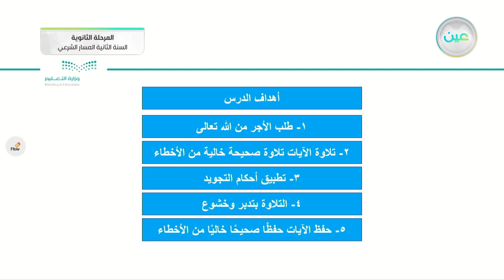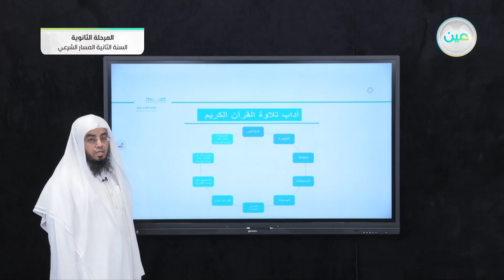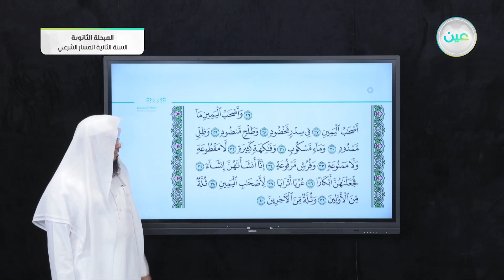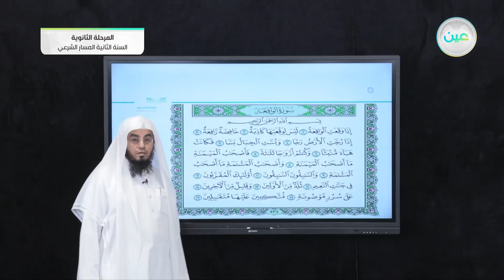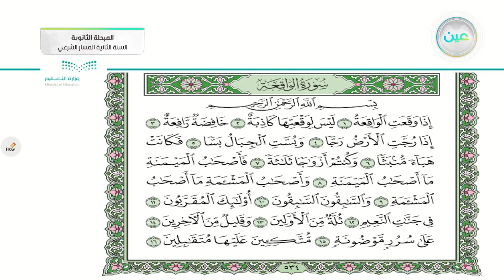مراجعة سورة الواقعة من 1-40 - القرآن الكريم (2-1) - المسار الشرعي - السنة الثانية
الحصة الأولى - الثلاثاء - الأسبوع الثامن - المسار الشرعي - السنة الثانية